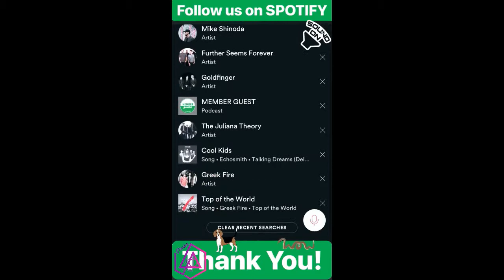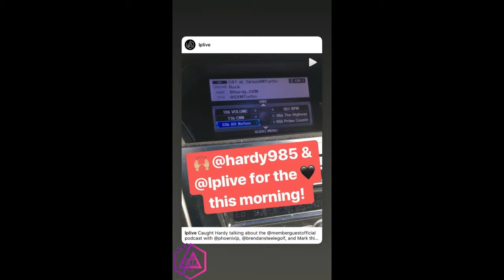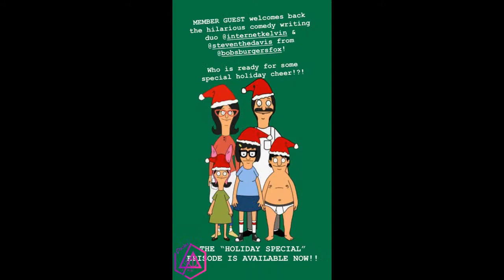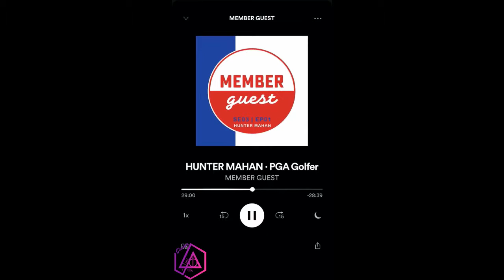MEMBER GUEST'S INSTA STORIES #5